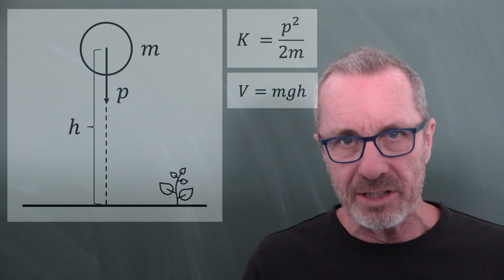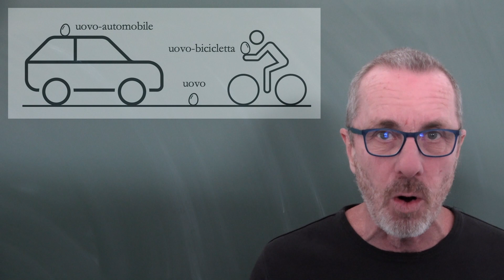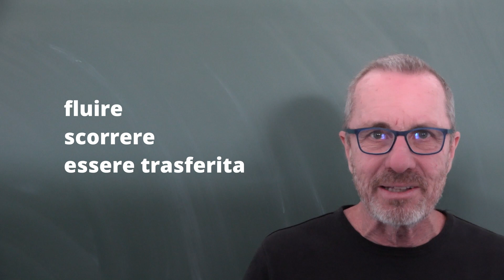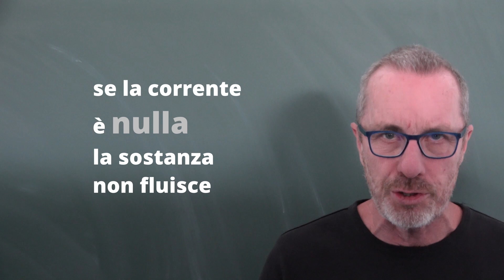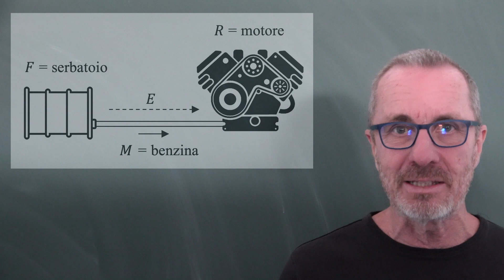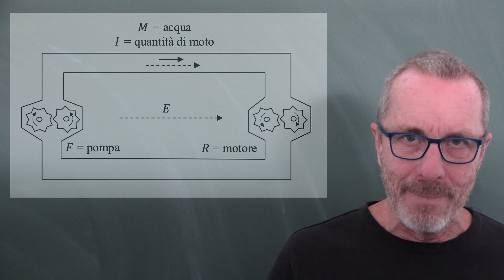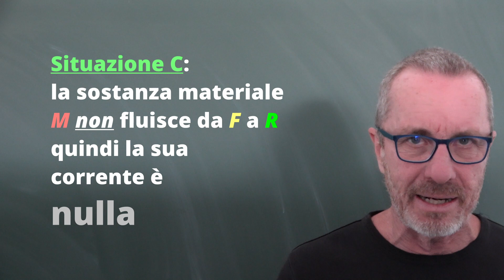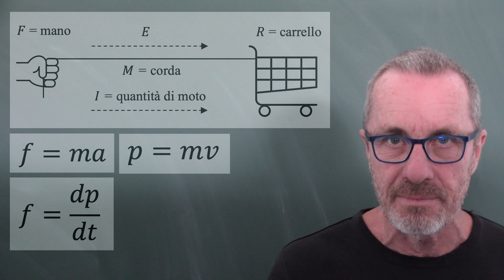F42 - Ha davvero senso qualificare l’energia?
È sicuramente un’abitudine da parte di noi fisici distinguere tra diverse “forme di energia”. Ma ha davvero senso farlo? L'energia non è una sola? È di questo che parliamo in questo video.

Per un approfondimento:
Falk, G., Herrmann, F. and Schmid, G.B., “Energy forms or energy carriers?” Am. J. Phys. 51, pp. 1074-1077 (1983).

Schmid, G.B., “An up-to-date approach to physics,” Am. J. Phys. 52, pp. 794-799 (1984).

Herrmann, F., “The Karlsruhe Physics Course,” Eur. J. Phys. 21, pp. 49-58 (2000).